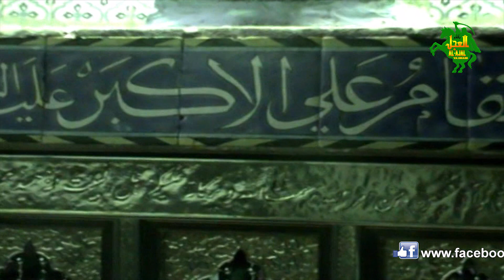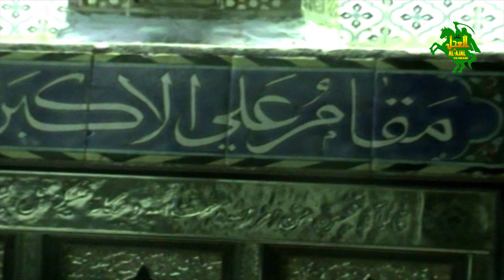NOHA | MAR JANDIAN AO BHAINA VICHHRAN JINA DAY VEER | alajalyaimam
Reciter: HASSAN ABBAS